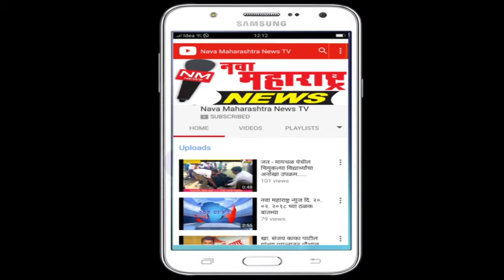विटा – पावसाने मारली दडी ; शेतकरी चिंतातूर: नवा महाराष्ट्र न्यूज